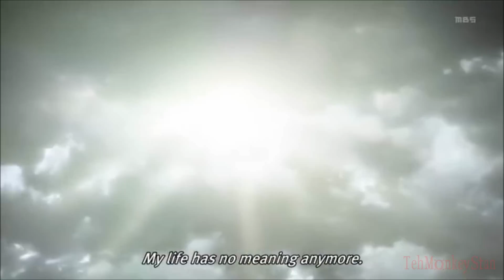Shingeki No Kyojin/Attack On Titan: Get Back!/Humankind's Retaliation! (AMV)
CAUTION: VIDEO AND DESCRIPTION CONTAINS SPOILERS FOR THE SERIES!
MAKE SURE TO PUT ON FULL VOLUME!

Humankind's payback comes in the form of Eren Jaeger's titan form!

Song: Ludacris - Get Back